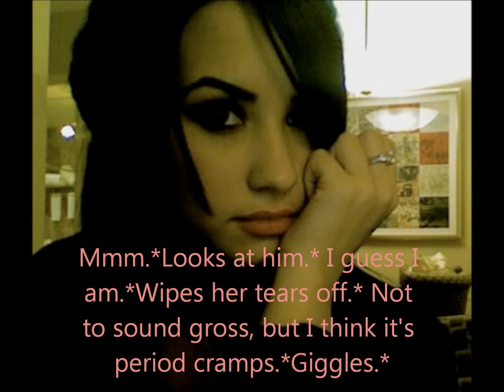My Love Life episode 1.wmv